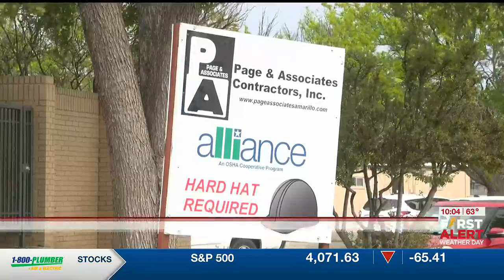VIDEO: Faith City Mission celebrates groundbreaking of emergency women’s shelter